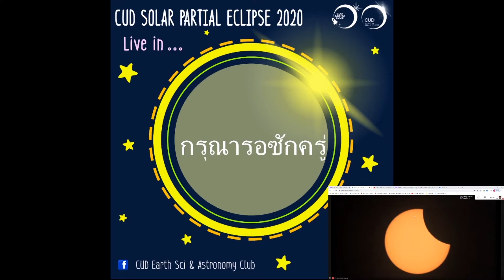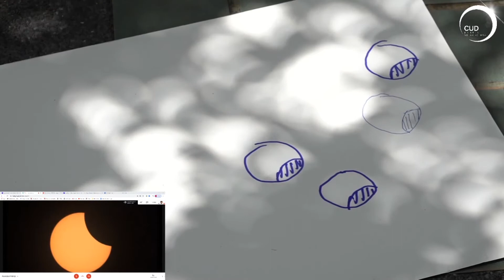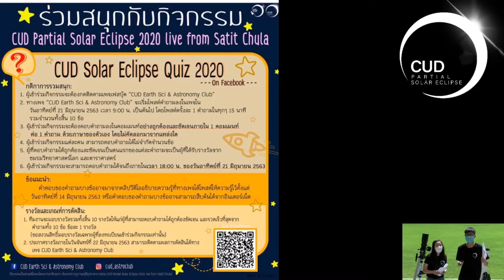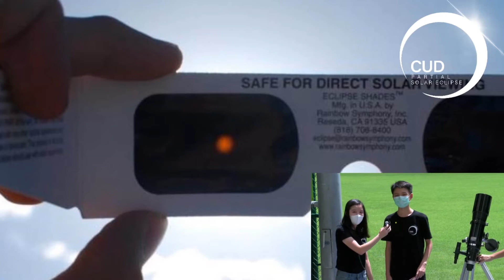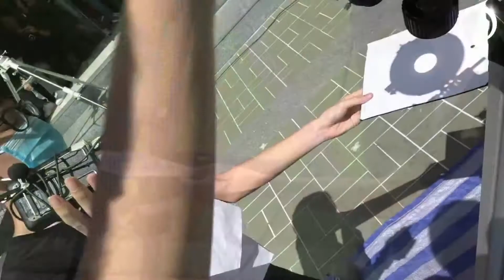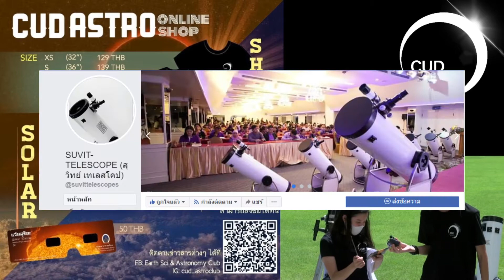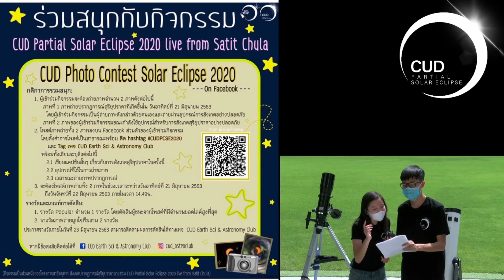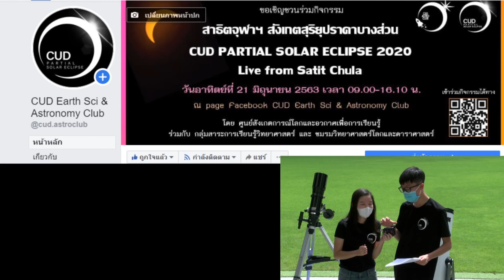CUD Partial Solar Eclipse 2020 Live from Satit Chula #2 อุปกรณ์การสังเกตสุริยุปราคาอย่างเป็นทางการ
บรรยากาศการถ่ายทอดสดปรากฎการณ์สุริยุปราคาบางส่วนเมื่อวันที่ 21 มิถุนายน 2563 ณ โรงเรียนสาธิตจุฬาลงกรณ์มหาวิทยาลัย ฝ่ายมัธยม

editing program: Adobe premier pro